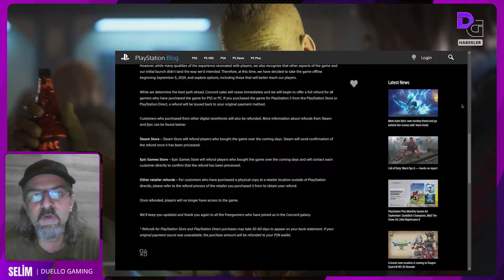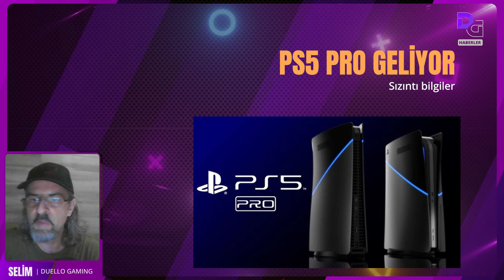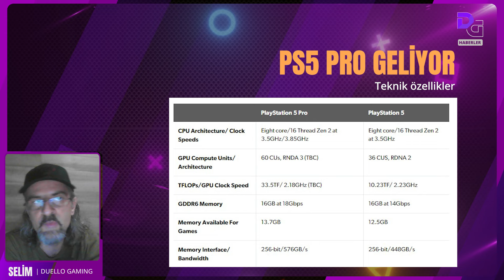Haftalık Oyun Haberleri: Concord'un fişi 2 haftada çekildi, PS5 Pro geliyor, Epic, game pass, ps+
00:00 Giriş
00:35 Concord
08:38 PS5 Pro
12:12 Haftanın fırsatları